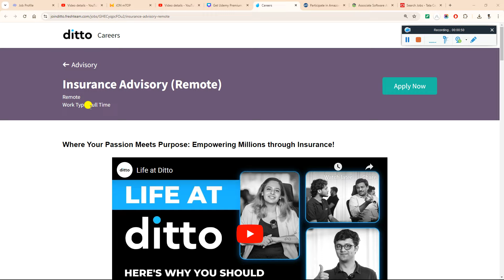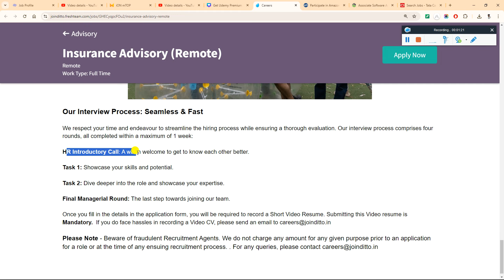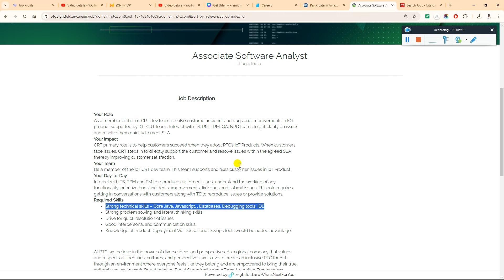BIGGEST DIRECT TEST HIRING | DITTO, AMAZON, PTC, LUMEL, TATA LATEST OFF CAMPUS DRIVE 2026-2022 BATCH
2023 Batch Job
freshers hiring
hiring 2023
freshers
2023 hiring
latest hiring
2023 batch hiring
bulk hiring
mega hiring
2023 batch hiring off
2024 jobs
2024 batch hiring
2024 IT Jobs
freshers hiring XX freshers
hiring 2023
freshers hiring 2021
2021 freshers hiring

accenture result
2023 batch jobs
2023 batch off campus drive
accenture new hiring 2024
accenture pada